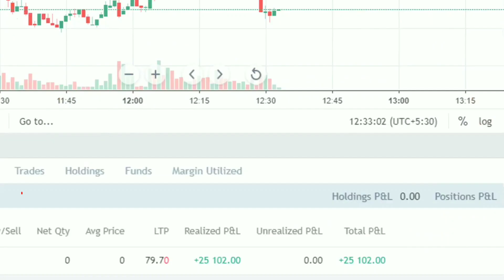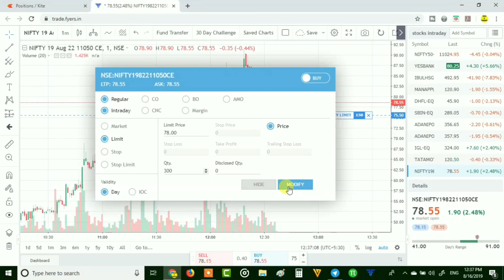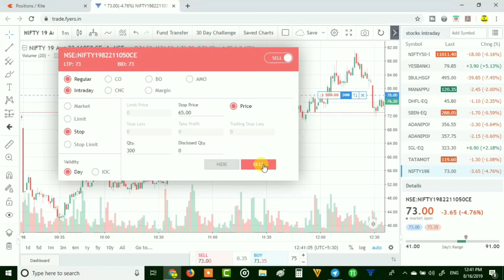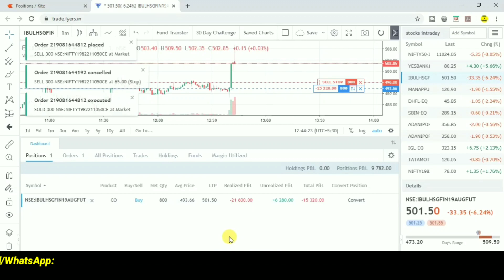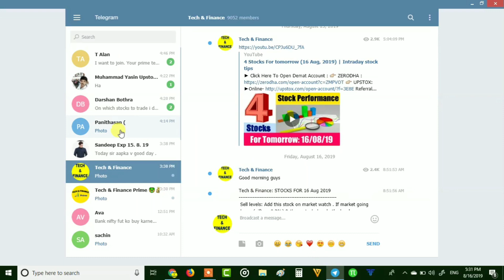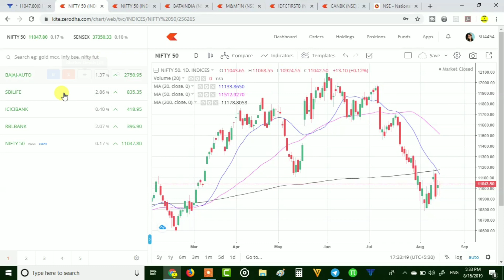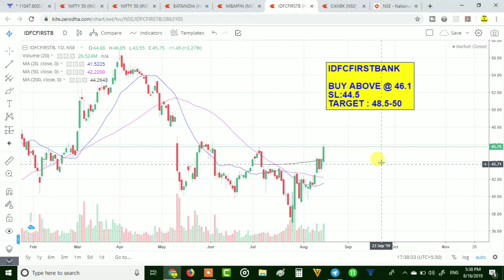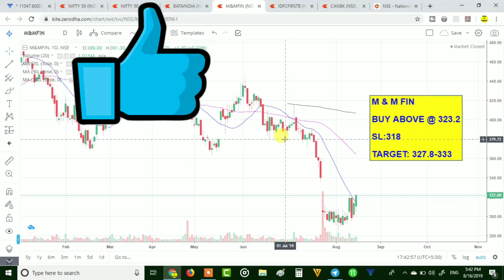Intraday Live Trading Profit: 28000 ₹ | 4 Stocks For Tomorrow 19.8.19 (Monday)